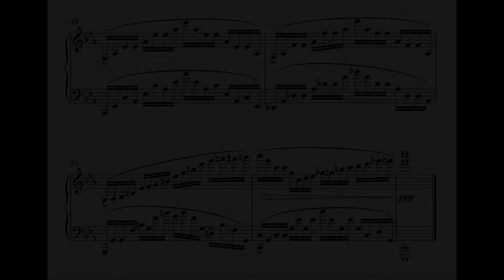F. Chopin/Polyphonist - Etude After Prelude Op. 28 No. 20 (imitation of Etude Op. 25 No. 12)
EDIT January 15th, 2022: The author of this etude has now been discovered to be Piano World forum user Polyphonist, who made this post sharing his etude, along with a link to the sheet music and a recording (the latter of which appears to be now unavailable unfortunately, although commenters on the post have pointed out it may just be a MIDI anyways). Very special thanks to YouTube user XMVZiron for providing me this information!

This document is quite enigmatic. The PDF is simply titled "Etude", without any mention of the pieces it is modelled after (for the record, it is modelled after Op. 28 No. 20, while masquerading as Op. 25 No. 12). More importantly, the arranger of this transcription did not bother to put their name on it, so I have no idea who was responsible for creating this etude. The sheet music itself is quite barren as well, with dynamics and phrase lines as the only markings present within it.

Nonetheless, I was intrigued to hear how it sounded, so I created a MuseScore file for this transcription (which is also the performance you are hearing in this video). Overall, I would say that this piece is musically adequate. Stylistically the melody of the Op. 28 No. 20 prelude works very well with Op. 25 No. 12's sweeping waves of semiquavers, as if the Op. 28 No. 20 had come back as a wailing cascade (in a similar vein to Godowsky's LH transcription of the Op. 10 No. 6 etude). I also appreciate the chromatic runs present at 0:23 and 0:47, and in fact I would have loved to see this unnamed transcriber to have experimented more with them.

The one thing I will say however is that while this etude is technically a combination of Op. 25 No. 12 and Op. 28 No. 20, it would be more appropriate to call it an "imitation etude" rather than a "combination etude". This etude does not polyphonically amalgamate the melodies of these two etudes, but rather it takes the melody of Op. 28 No. 20 and veils it with the stylistic features of Op. 25 No. 12. This is the basis for "[piece 1] but it's in the style of [piece 2]" videos that some of you may or may not be familiar with.

If anyone has any information on the identity of the transcriber of this piece (or if by dumb luck the transcriber happens to come across this video), please let me know. I would kill to know what the transcriber's thought process and inspiration for creating this transcription was, and I would love to see what other potential musical endeavours the transcriber is up to.

Side note here: this is the fourth piece I have encountered that is an imitation of the Ocean etude. The other three are two of Frederic Meinders' imitation etudes (modelled after Op. 10 No. 6 and No. 2 from Trois Nouvelles Études), and a video by The Two Pianos that imitates Op. 25 No. 12 while following Op. 10 No. 1's structure (which can be found